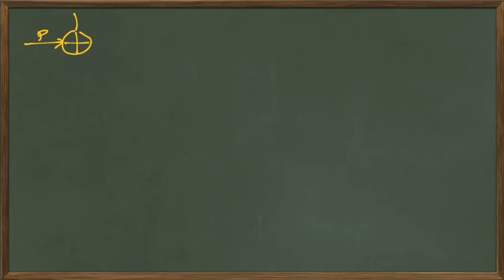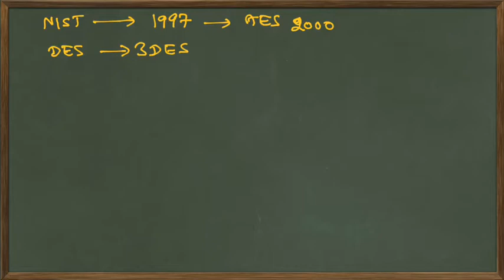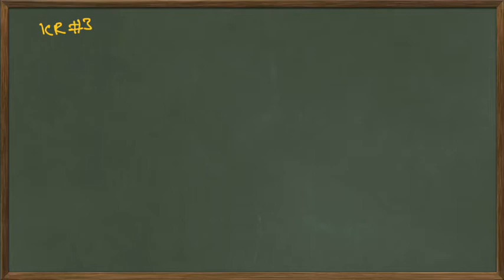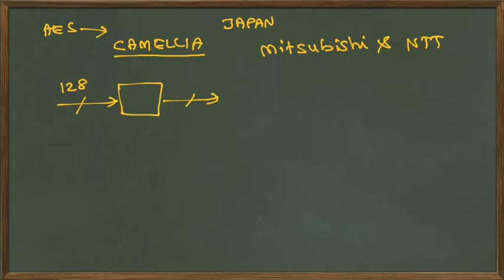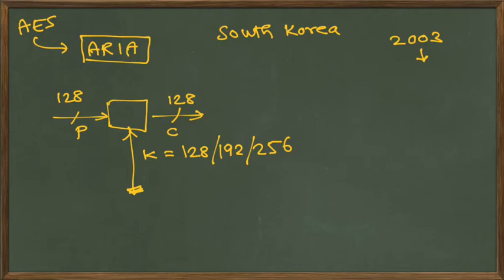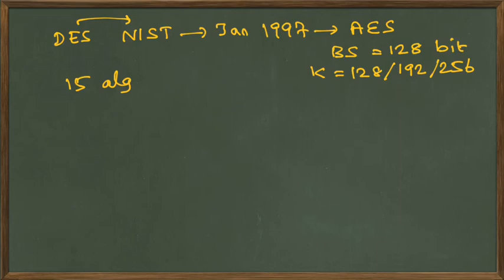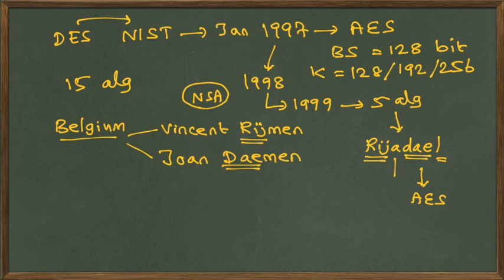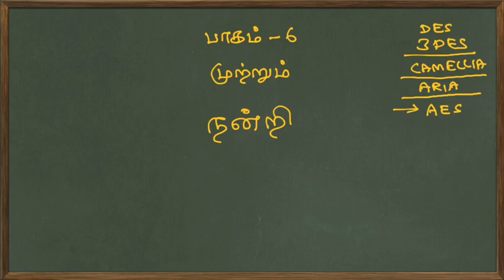SSL/TLS Lecture Series in Tamil - Episode 6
- DES/3DES security review
- CAMELLIA from Japan
- ARIA from South Korea
- AES

ERRATA:
1)  In the past episode, I made a wrong statement that 3DES was one of the algorithm submitted in AES competition.  This is a mistake.  There were 15 algorithms submitted in AES competition but 3DES is not one of them.  3DES was in use much before AES was finalized.  When people found that DES is theoretically broken, immediately they needed an interim solution (until a much secure 128 bit block cipher is ready which came in the form of AES later) and hence decided to use 3DES (basically 3 rounds of DES).  Sorry for my mistake in previous episode.  I am human :-)

2) In this episode Rijndael is wrongly written as Rijadael.  RIJNDAEL is the correct spelling.